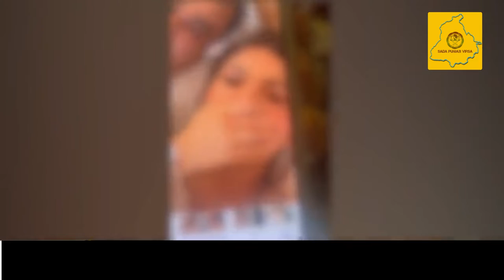Viral Video ਹੋਟਲ ‘ਚ ਔਰਤ ਨਾਲ ਰੰਗਰਲੀਆਂ ਮਨਾ ਰਿਹਾ ਸੀ ਪਤੀ, ਪਤਨੀ ਨੇ ਆਣ ਦਬੋਚਿਆ,